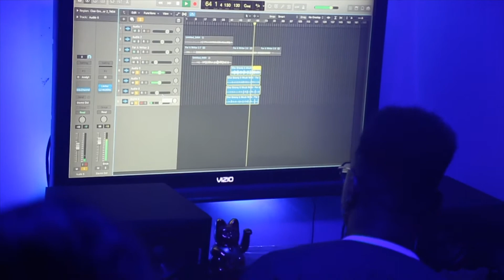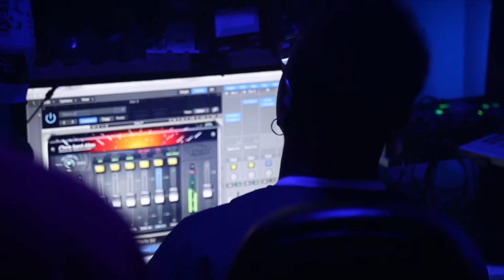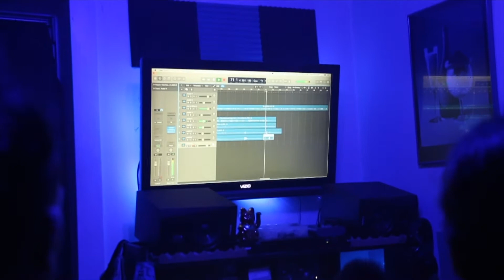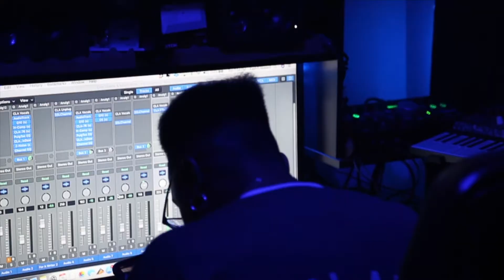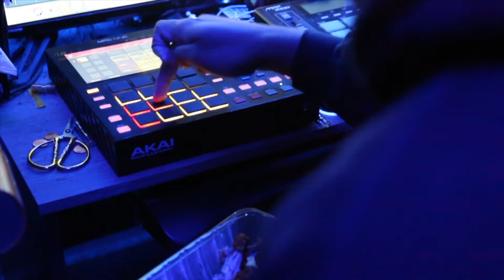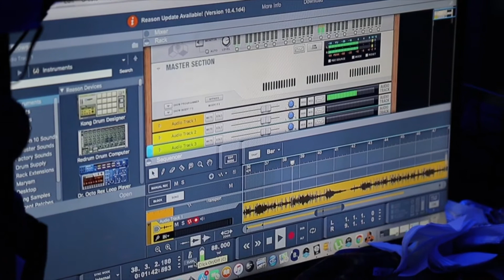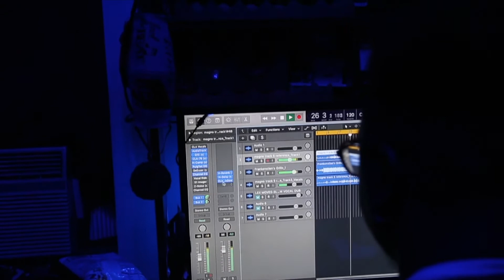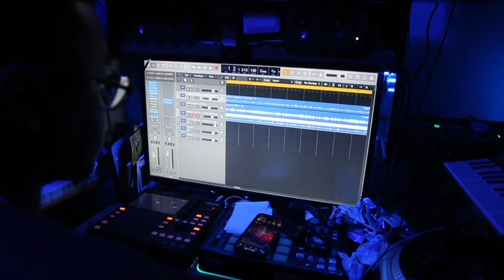Studio Sesh (Vlog) At Merrill St Studios w/ Cise Greeny, Micah Write...Etc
Studio Session In Brooklyn, At Merrill St Studios

Cise Greeny
Rando Laflare
Micah Write
Jae Frm Jerz
NJ Goons

Shot By : Nolan Lee